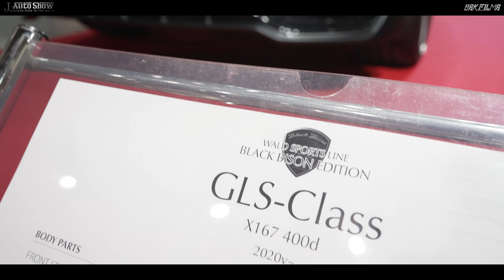WALD MERCEDES BENZ GLS Class X167 400d BLACK BISON ヴァルド ベンツ GLS ブラックバイソン - 大阪モビリティショー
XAVC-S 4K 24fps 10bit
FEF50mmF12GM/FE24mmF14GM / FE85mmF18
DJI Ronin RS2 SONY FX3

JAutoShow is Japanese Car Show and modified custom car .mortorcycle channel